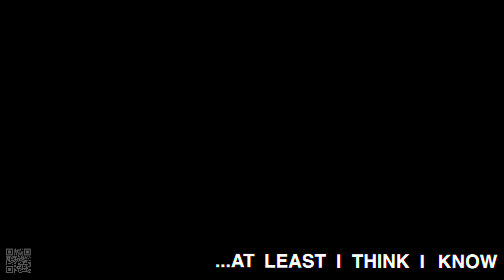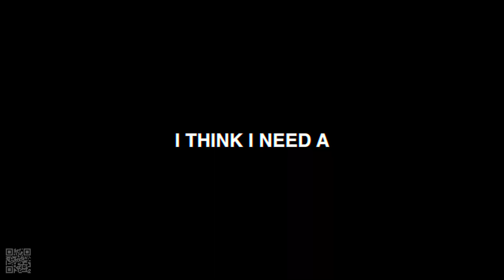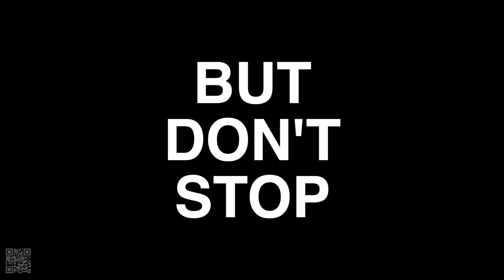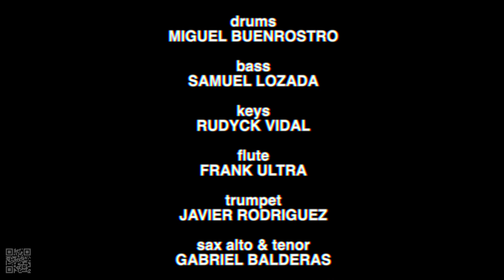Division del Norte Ft. Raquel Vega - Take a break, think again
División del norte
Raquel Vega - Voz (Letra)
Samuel Lozada - Bajo
Rudyck Vidal - Piano
Miguel Buenrostro - Batería
Javier Rodríguez - Trompeta
Frank Ultra - Flauta
Gabriel Balderas - Sax alto y tenor (Musica)
Edición de Audio y video por Blu Leaves Media, Samuel Lozada y  - Voz